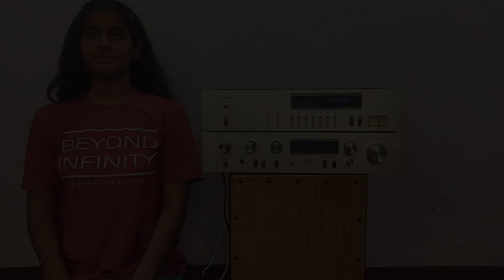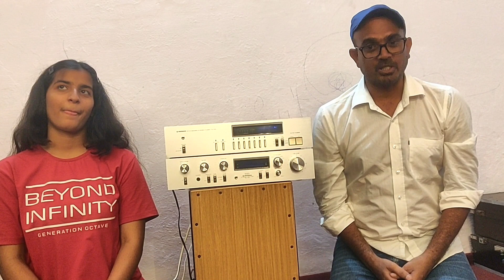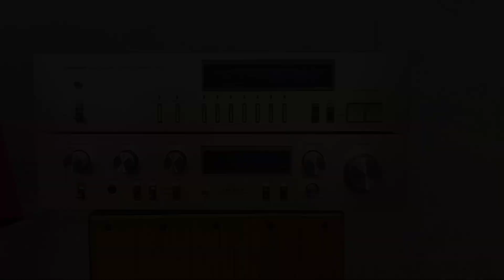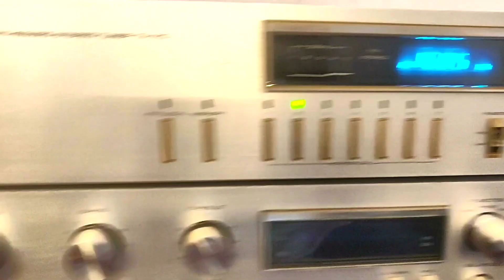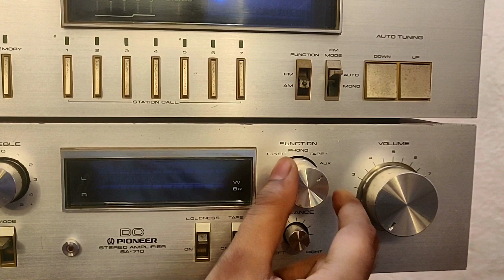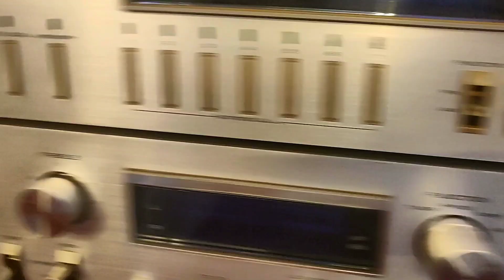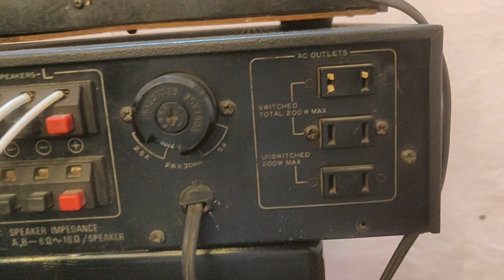PIONEER SA 710 AMPLIFIER / PIONEER TX 710 TUNER / FOR SALE / O MERE DIL KE COVER SONG / 9983565550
Rajsthan
How To
Use Price And Connection IN HINDI
Its a Audio Equipment related channel ,where you can see how to operate
electronics equipment like how to use Amplifier, Equalizer, Turntables,
Speakers, CD player, MD player, DAT player, Mixer, spool player Record
player, Cassette player, Tuner, Microphones, Radio, receiver, Tape recorder,
Mixing console Kidan chalaiye .complete turntable setup for
beginners.Record player basics how to operate turntable, how to setup
record player Turntable basics Affordable turntable Best record player.

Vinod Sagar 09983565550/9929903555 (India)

Address: ssb road Sadhu colony Sri Ganganagar Rajasthan India